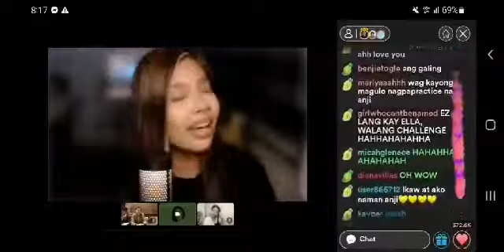ELHA NAG MALA MOIRA, Galing baby ELHA